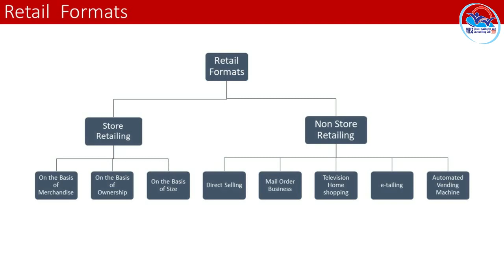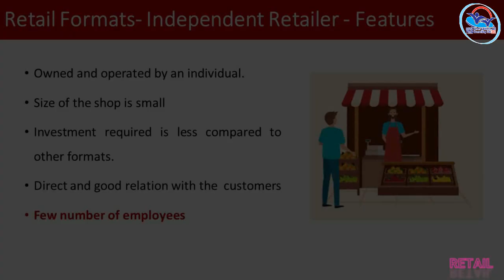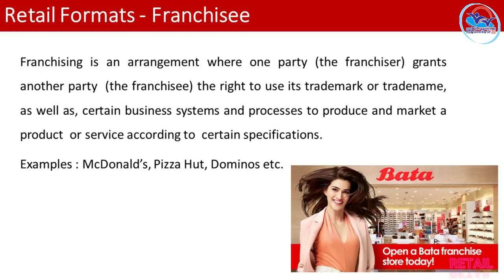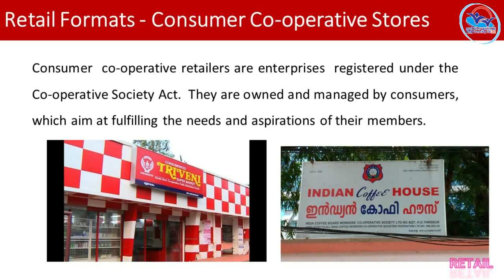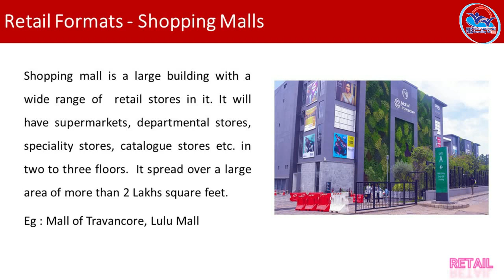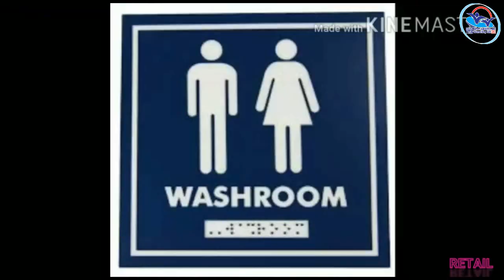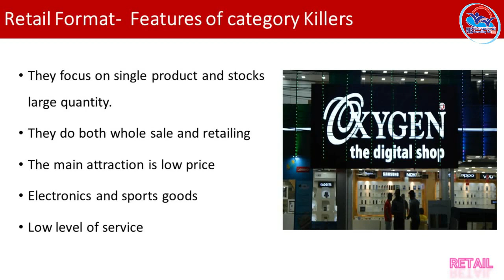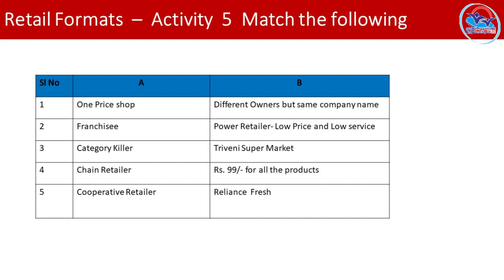Volume III MFS